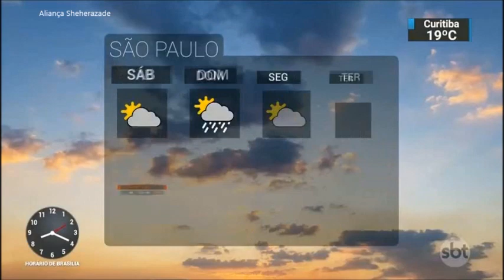SBT Brasil - 20 de Julho de 2018 - Melhores Momentos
Confira os melhores momentos do SBT Brasil desta -feira, de de 2018, com Marcelo Torres e Rachel Sheherazade.